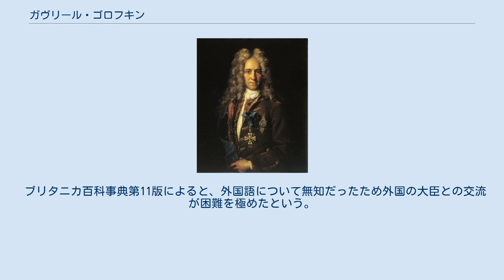ガヴリール・ゴロフキン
イヴァン・ニキーチンによる肖像画、1720年代。
 ガヴリール・イヴァノヴィチ・ゴロフキン伯爵（ロシア語: Гаврии́л (Гаври́ла) Ива́нович Голо́вкин、1660年 - 1734年1月20日）は、ロシア・ツァーリ国およびロシア帝国の政治家、外交官。
 1677年、ツァレーヴィチのピョートル（後のピョートル1世）の宮廷に入り、ピョートルの母ナタリヤ・ナルイシキナとの縁故を作った。
ピョートル1世の姉ソフィア・アレクセーエヴナの摂政期ではピョートル1世を保護した。
ピョートル1世が外国を歴遊したときも同伴し、ピョートル1世が立ち寄って働いたザーンダムで一緒に働いた。
 1706年、フョードル・アレクセーエヴィチ・ゴロヴィンの後を継いで外交を主導した。
1709年にはポルタヴァの戦いの戦場で宰相に任命され、以降25年間宰相の座に留まった。
1707年に神聖ローマ帝国の伯爵に叙され、1710年にロシアの伯爵に叙された。
 エカチェリーナ1世の治世（1725年 - 1727年）では最高枢密院の一員に任命され、エカチェリーナ1世の遺言でピョートル2世が次期皇帝に指名されたときはゴロフキンが同時に後見人に指名された。
ピョートル2世が1730年に死去すると、クールラント女公アンナを支持してドルゴルーコフ家やゴリツィン家に反対、ロシアを立憲君主制にする「条件」が失敗する原因となった。
アンナの治世（1730年 - 1740年）では初代内閣の一員だったが、その影響力はアンドレイ・オステルマンやブルクハルト・クリストフ・フォン・ミュンニヒより小さかった。
 ブリタニカ百科事典第11版によると、外国語について無知だったため外国の大臣との交流が困難を極めたという。